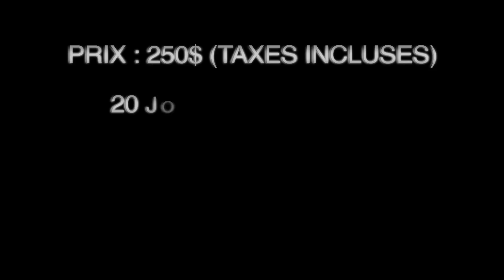Éperviers de Sorel-Tracy 2016-2017: Maxime Charron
Le très intense et favoris de la foule, Maxime Charron est de retour à Sorel-Tracy pour une septième saison!